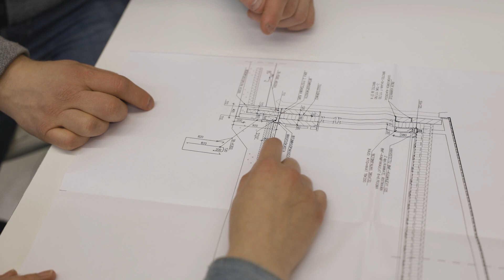Alumnitarinat – Tiia Husu, rakennustekniikan insinööri (AMK)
Kareliasta valmistunut rakennustekniikan insinööri Tiia Husu työskentelee Insinööritoimisto 2K Oy:ssä. Videolla hän kertoo opinnoistaan ja urapolustaan.